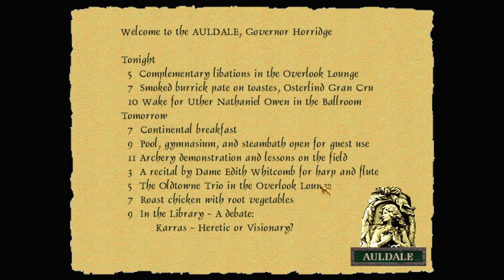Let's play Thief fan missions: Ten Little Taffers, episode 4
I have invited nine guests to an isolated mountain resort, luring them with a story about a deceased uncle. They're awful people. They've all wronged me in the past. They must all die.

Ten Little Taffers is a Thief 2 fan mission by Balboa. Find more details and the download at TTLG